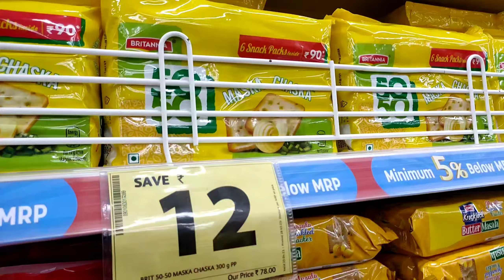Achank Smart Bazaar ??🤔 Shopping 🛍️🛒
herimadhul life style
porbandar Chowpati
family vlog
shopping vlog
aashapura maa

gujrati vlogar

daily vloger

like 👍🏻 kare

Share kare

and

please